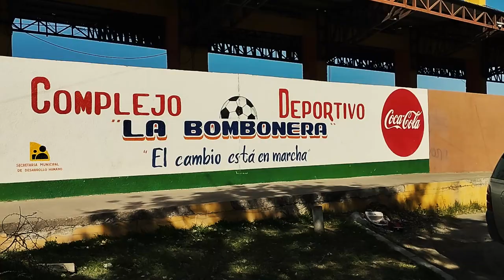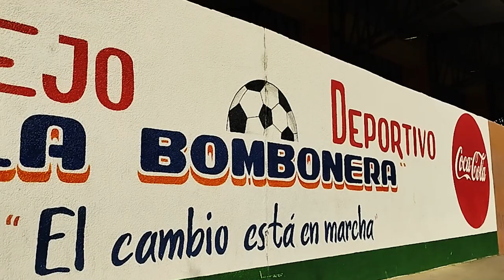ESTADIO DE LA BOMBONERA EN DETERIORO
Visitamos el Estadium La Bombonera para concer su situación y donde pudimos evidenciar el mal estado de los sanitarios y la falta de mantenimiento.